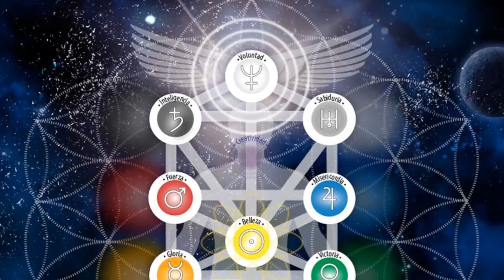Ley de VIBRACIÓN 🌌 El KYBALION 🔑 (3ra LEY)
🧿 La ley de vibración es la continuación de una serie de leyes, las 7 leyes del universo, que nos habla este texto, el Kybalion y hoy daremos repaso a la 3ra ley